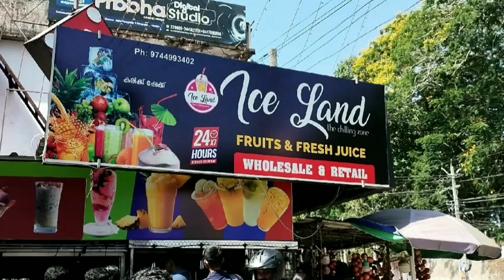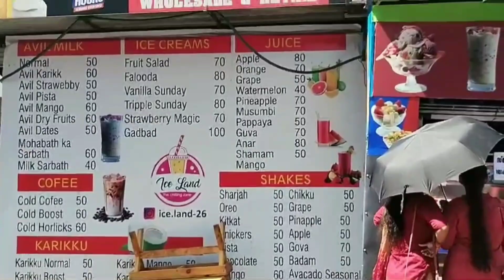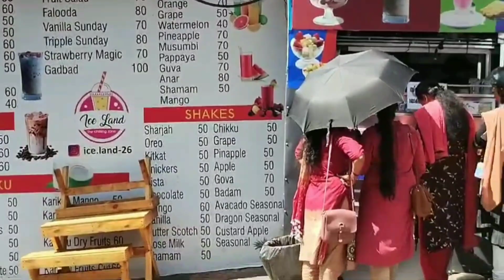യൂട്യൂബിൽ വയറലായ അടൂരിലെ ഫെയ്മസ് Ice Land ഇതാണ്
കരിക്കിൻ ഷേക്കിൻ്റെ പേരിൽ വയറലായ അടൂരിലെ ഷോപ്പ്